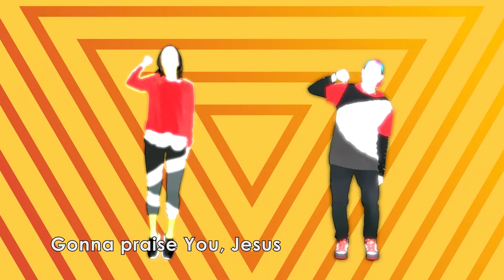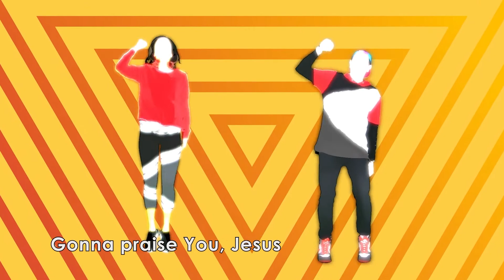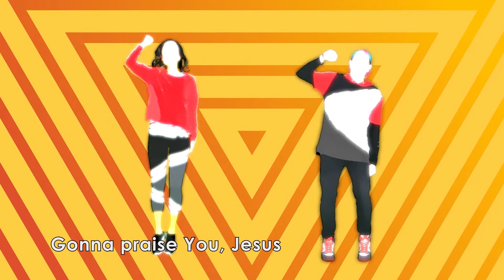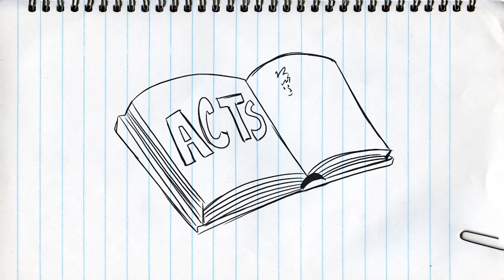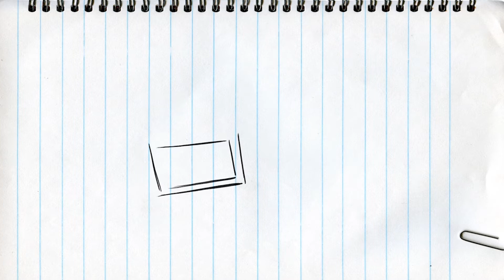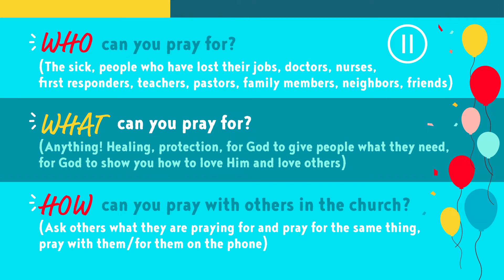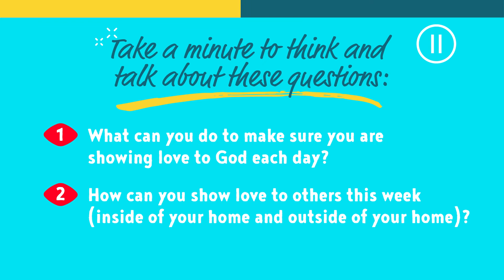World Shapers OnLine Church - Let's Celebrate E1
[Lesson #1 in the "Let's Celebrate" series]. All videos in this playlist were created and produced by NewSpring Church. We are grateful to them for allowing us to share their content on our sites. You can find out more about them by visiting their